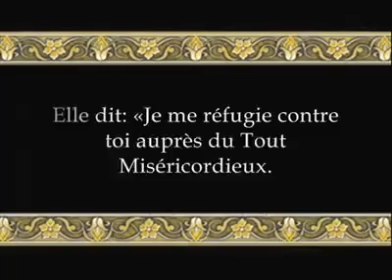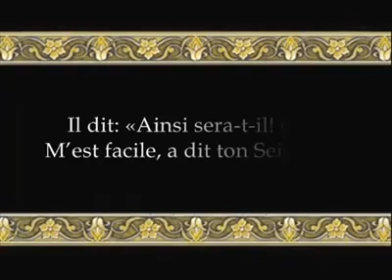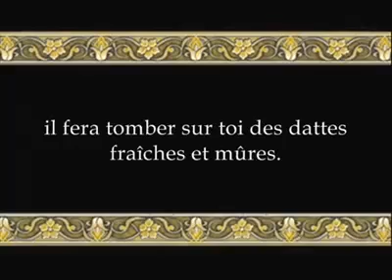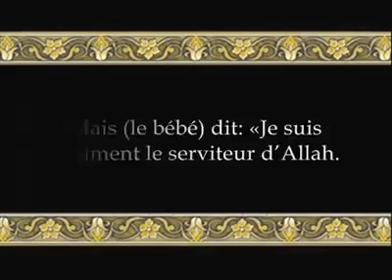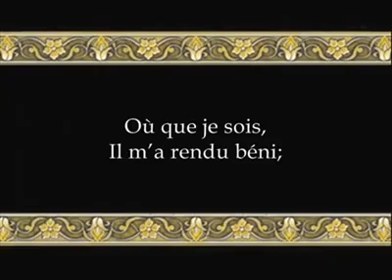Récitation du coran a faire pleurer mashAllah♥️ sourate Maryam